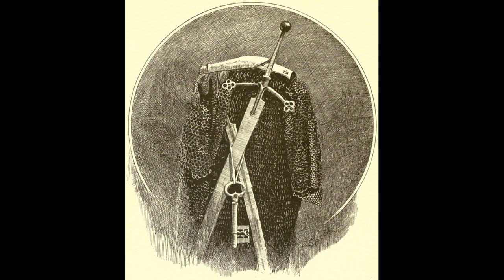MacDonald Lord of the Isles (Highland Scottish Music)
Two pieces by Bonnie Rideout (the air "MacDonald Lord of the Isles" and the fiddle piobaireachd "The Airy Plover of the Heath - Feadag Ghorach An t-Sleibh") set alongside a variety of Highland Scottish inspired imagery. Best viewed full-screen and in 1080p.

Note: This is a fan made video and the art and music in this video are not related in any way to myself. Please support the artists by purchasing their original works.